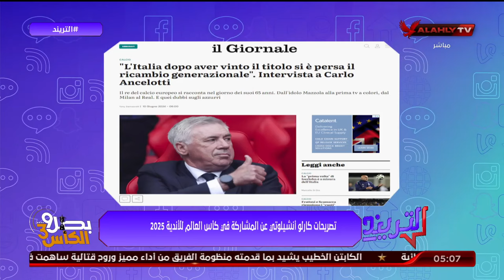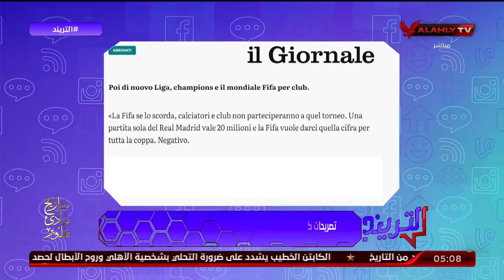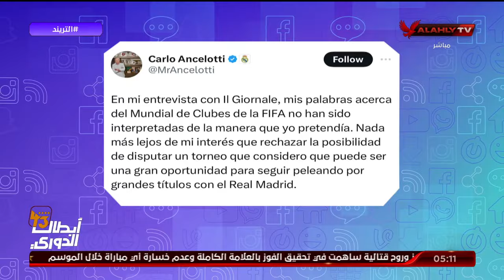محمد سعيد وحديث عن تصريحات أنشيلوتي عن كأس العالم 2025 .. هل ريال_مدريد لن يشارك في المونديال ؟!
محمد سعيد وحديث عن تصريحات أنشيلوتي عن كأس العالم للأندية 2025 .. هل ريال_مدريد لن يشارك في المونديال ؟!